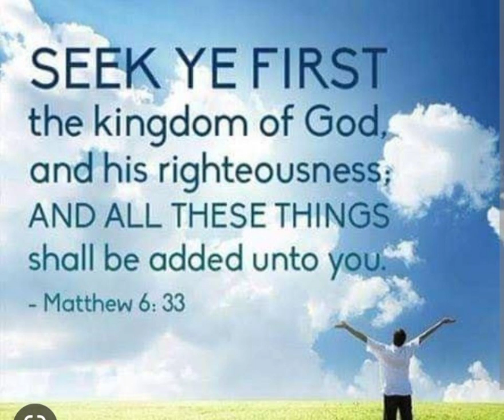# Seek ye first the Kingdom of God